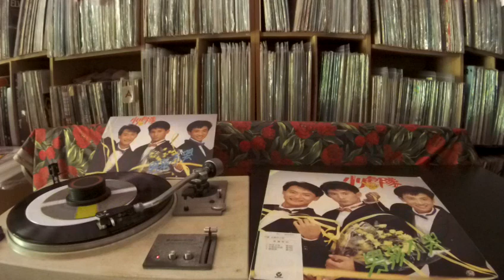小虎隊 Xiao Hu Dui -- b1 年輕的英雄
UFO UR-89106